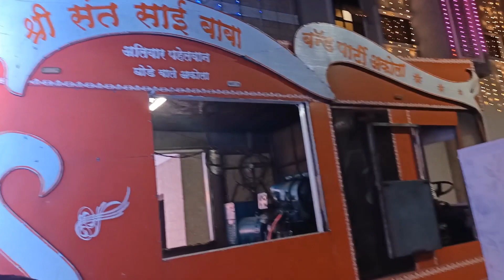pallo latke special 🔥 Sai Baba band party akola | singer ramesh wankhade